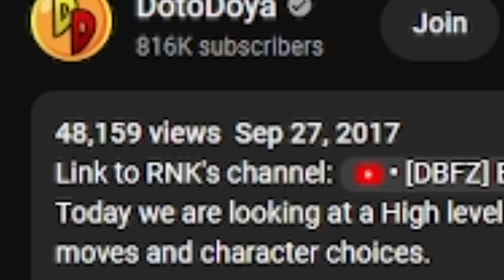They Forgot To Balance Jiren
I lost everything in dragonball fighterz. So now I gotta play jiren. Thats right in these High ranked dbfz online matches we are finally locking in and playing my favorite characters Jiren, krillin and yamcha and they really might have forgot to balance these guys.